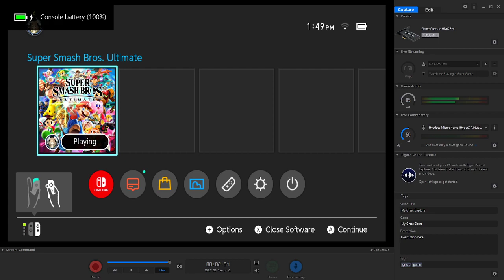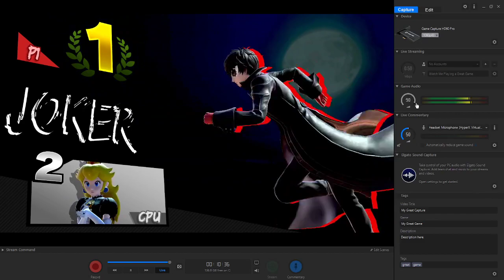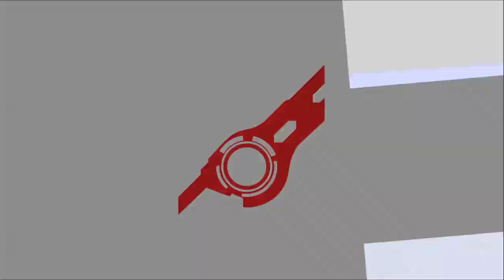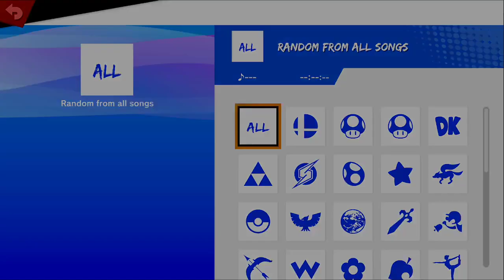Smash Bros grind with my brother :) NO MIC